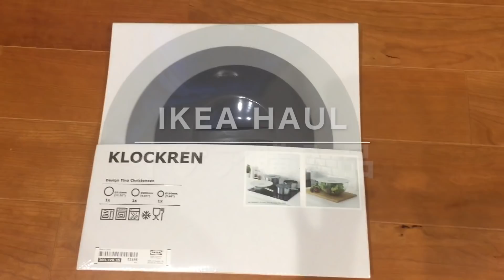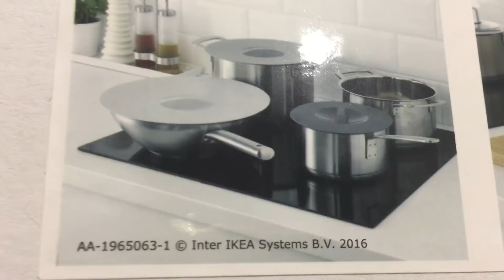【IKEA】イケアのキッチン用品などモノトーンな13点紹介！Ikea haul 2019!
イケアでキッチン用品など全部で13点購入してきました！フライパン「トロヴェルディグ」が目的でしたが、他にも人気商品の「シリコンゴムふた　クロックレン」や「リーサトルプバスケット」など大量に購入してしまいました！しかも今回欠品で購入できなかった商品があったので、入荷次第またイケアで買い物する予定がありますw